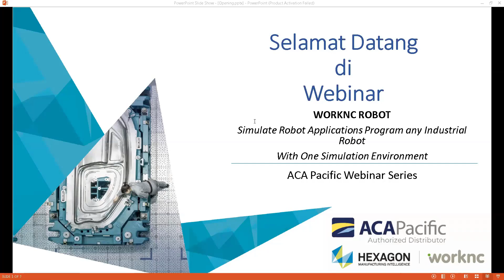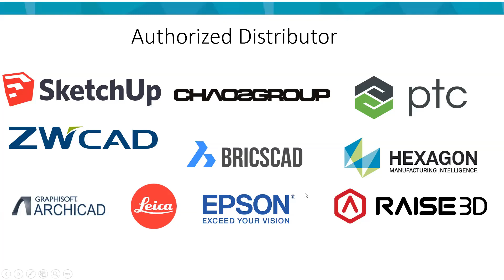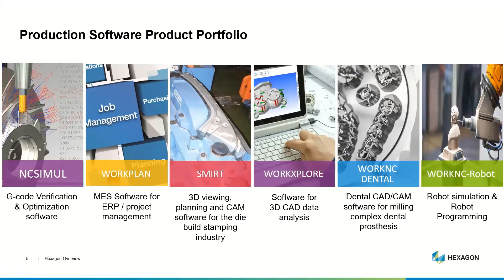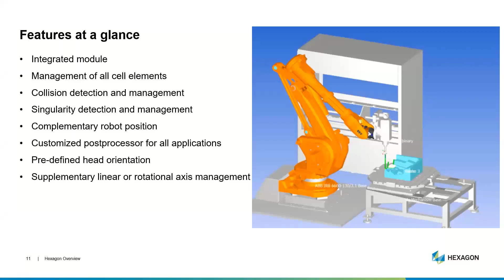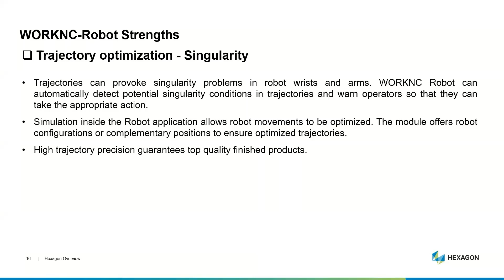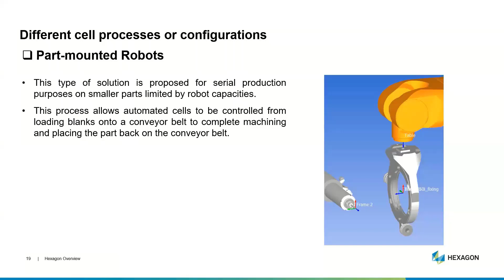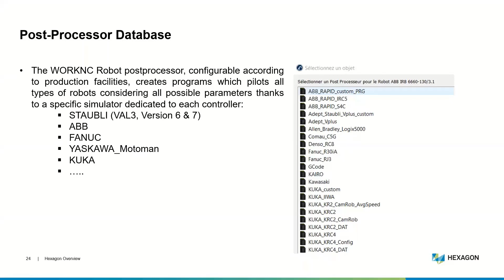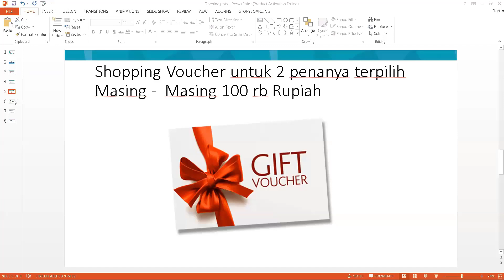WorkNC Robot - Simulate Robot Application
WorkNC Robot adalah software CAM yang biasa digunakan untuk industri untuk membuat CAM Programing baik 2.5 axis, 3 axis maupun 5 axis. Dengan modul robot memungkinkan pengguna untuk melakukan toolpath simulation dengan berbagai tipe robot.

Atau hubungi 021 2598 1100